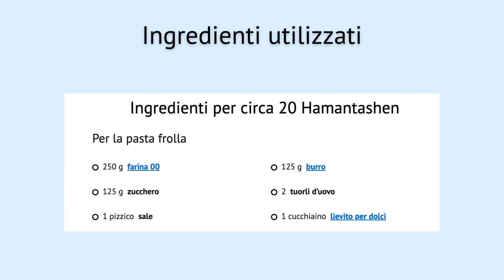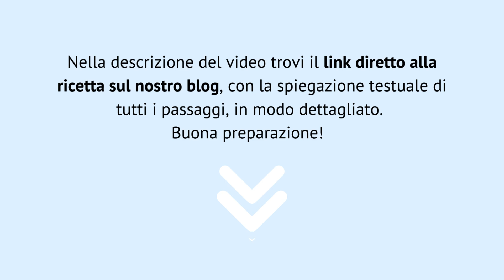Hamantashen: ricetta dei biscotti morbidi triangolari ripieni. Velocissimi e buonissimi 🤤